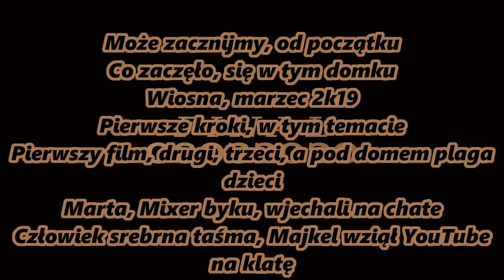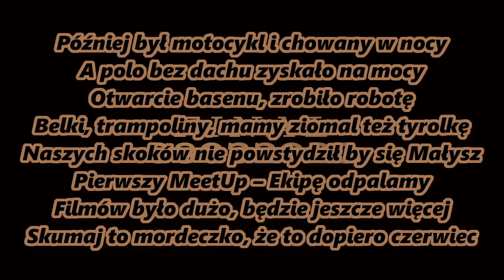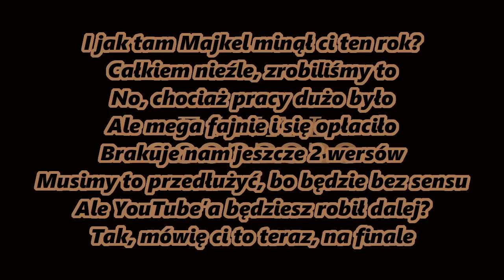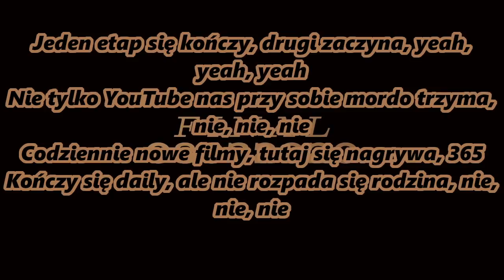Mini Majk ft. Poczciwy Krzychu - Finał 365 (Tekst/Lyrics)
Cześć witam was w kolejnym odcinku na kanale dziś

Utwór : Mini Majk ft. Poczciwy Krzychu - Finał 365